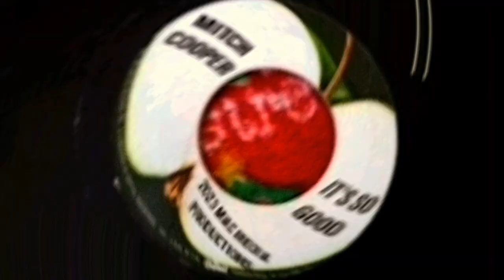Mitch Cooper | MAC's Sing-A-Long | It's So Good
MAC's Sing-A-Long
Mitch Cooper - Relate (Acoustic Rock)

This song was written in 2007

Lyrics
Verse 1

I'm not sure what's to come,
but I
Know it's all, Sure to come,
And I,
Think of you and your precious touch
Then I
Laugh Aloud a bit too much

Chorus

And it's
So good just to know
That you'll go
Where I go
And it's
So good just to think
That Our love moves in sync
It's So Good, So Good
It's Just Oh So Good

Verse 2

Well I'm not sure
Where We'll Lead
But I
Know it's you I'll always need
And I
Think of you as a precious sign
And I
Love it how you're Mine All Mine

Chorus

Chorus

End

If you like my videos and would like to help my channel and music succeed you can donate to:

Thanks and Remember to Share the Love!